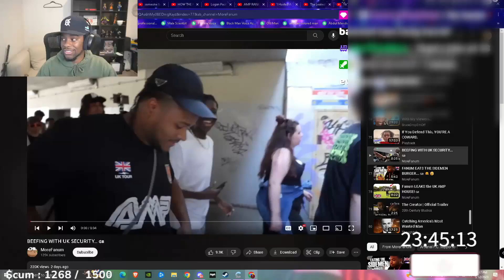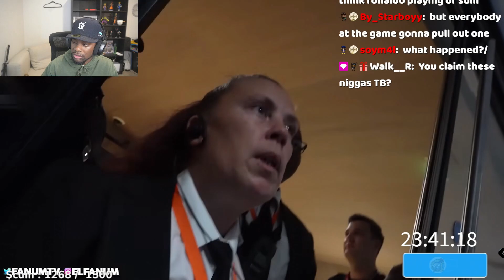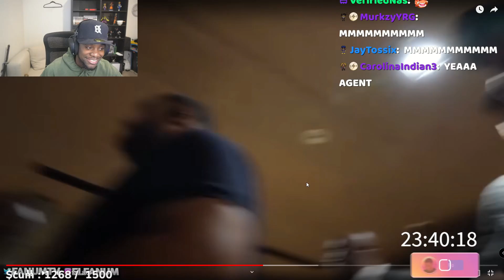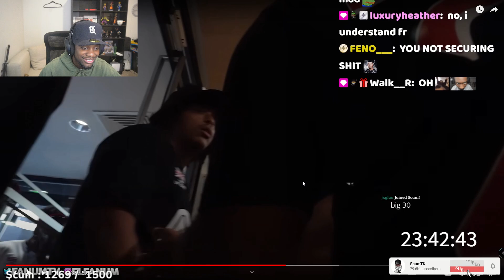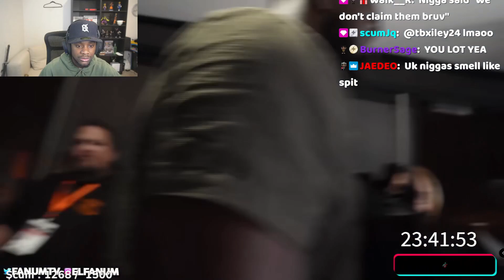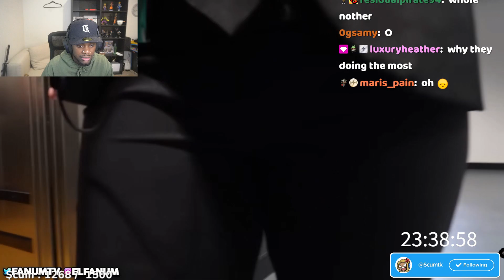ScumTK Reacts To "BEEFING WITH UK SECURITY"